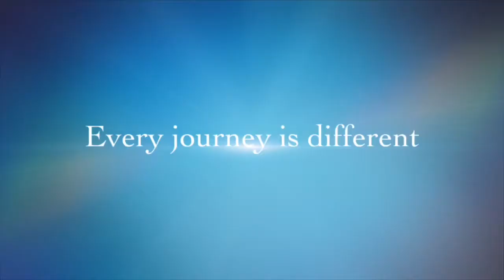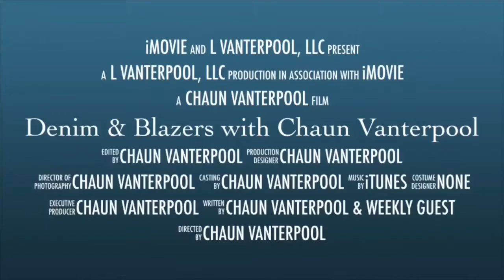Pure HTX & Feign Boutique with Amina Obuekwe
Amina Obuekwe, Pure HTX & Feign Boutique